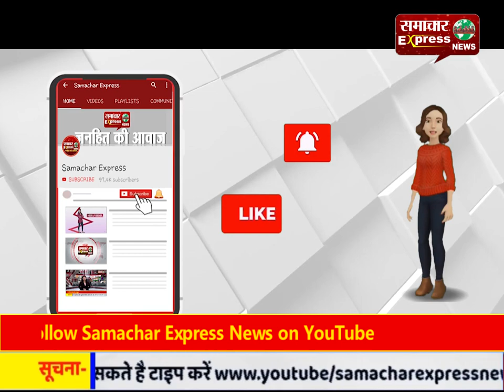इंद्री की सब्जी मंडी में सोशल डिस्टेंस की उड़ रही धज्जियां